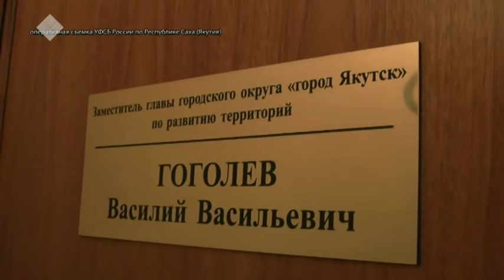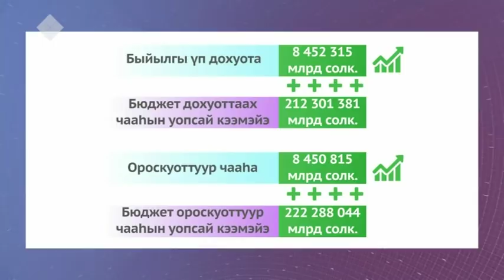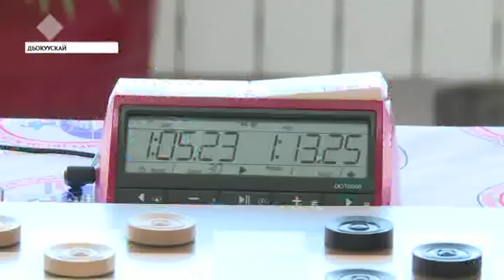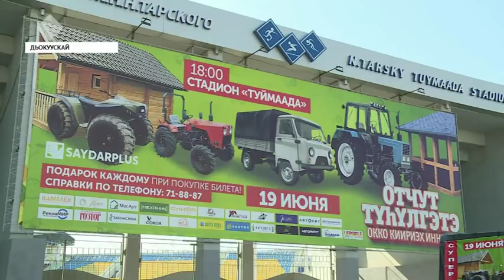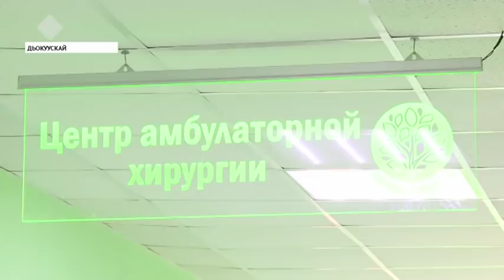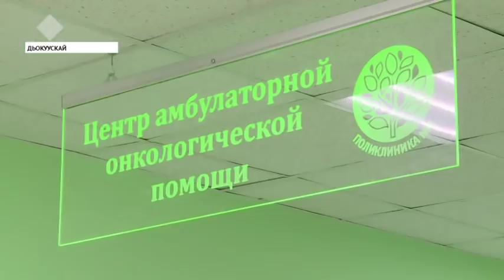«Саха сирэ» информационнай биэрии. Бэс ыйын 18 күнэ, 20:30 ч